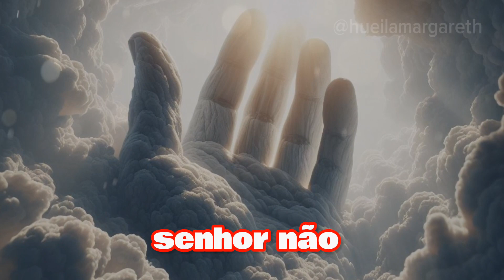A arca perdida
Meu nome é Hueila, nasci em Brasília – DF, sou casada a 30 anos, tenho 3 filhos do coração e 2 filhas naturais, 5 netos, sou formada em técnica de contabilidade, me converti ao evangelho aos 13 anos numa igreja batista, aos 17 passei a frequentar a Assembleia de Deus, a qual se tornou meu lar espiritual, e por muitos anos trabalhei como professora e ajudante nas classes infantis da igreja, sempre contei historias bíblicas e eu mesma as li várias vezes, agora estou me aventurando como escritora amadora e com a tecnologia do IA, minhas histórias estão criando vida. Eu também tenho uma paixão pela harpa cristã, mas acho que seus arranjos deveriam ser diversificados, e mostrados de várias formas diferentes e em vários estilos, por isso estou fazendo um canal de música evangélica dark.